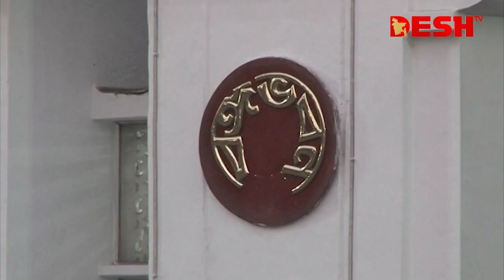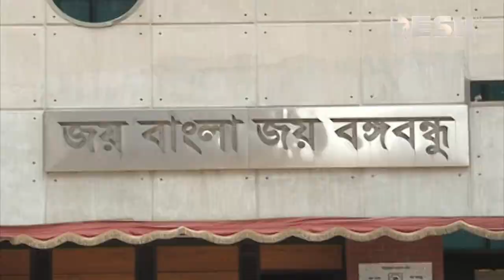কে হচ্ছেন দেশের পরবর্তী রাষ্ট্রপতি? | President Election 2023 | Desh TV